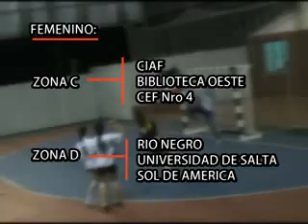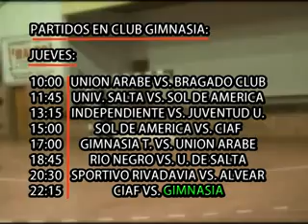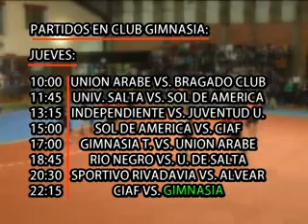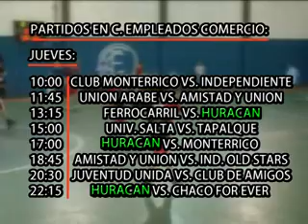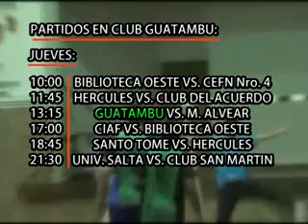Nacional de Handbal: Cronograma partidos.-